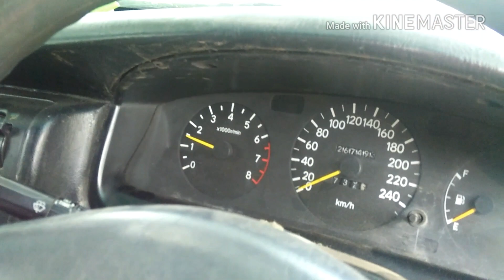สอนเตรียมขับรถพลขับทหาร แบบพื้นฐานเกียร์ธรรมดา(นัด ณ สารคาม)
รับสอนนอกสถานที่ทั่วไทย มหาสารคามทุกพื้นที่ ร้อยเอ็ด กาฬสิน ขอนแก่น รับสอนถึงหน้าบ้านเจ้าเดียวในประเทศไทย สอนเป็นกันเอง ขับเป็นเร็ว เลือกวันเวลาเรียนได้